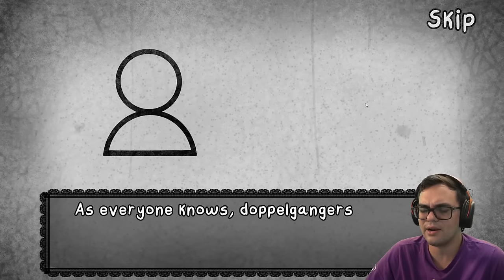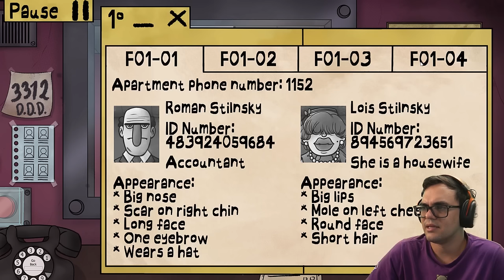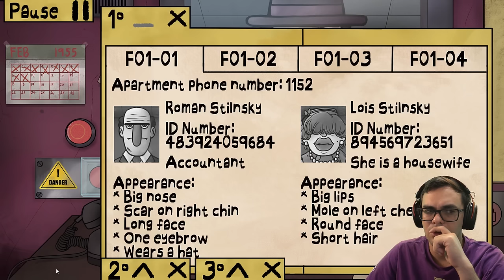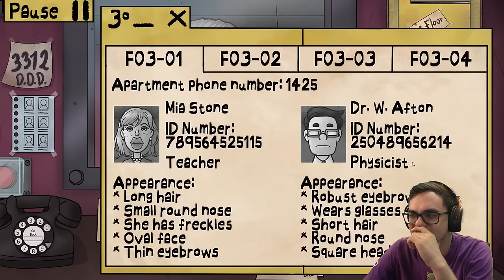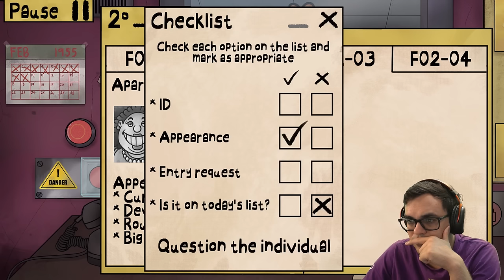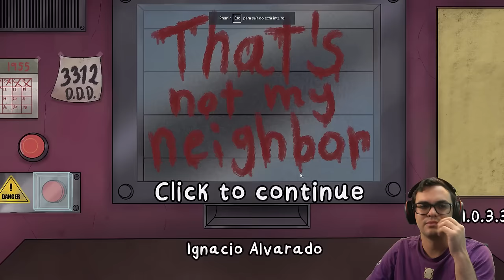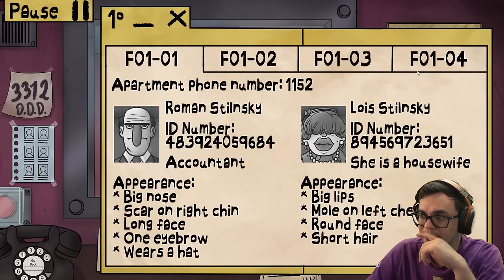Meu Vizinho é um METAMORFO? - That's Not My Neighbor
Mergulhe em That's Not My Neighbor, um jogo de horror psicológico que te coloca no papel de um porteiro de um apartamento em 1955. Sua missão: proteger o prédio de doppelgangers, seres idênticos aos moradores, que tentam se infiltrar.

Neste vídeo, você verá:

Terror psicológico: Descubra como identificar os doppelgangers através de pistas sutis e comportamentos estranhos.
Atmosfera imersiva: Explore o ambiente vintage do prédio e sinta a tensão crescente a cada nova aparição.
Dilemas e decisões: Suas escolhas influenciam o destino dos personagens e a segurança do local.
Humor negro inesperado: O terror se mistura com toques de humor bizarro para uma experiência única.
Junte-se a mim nesta investigação misteriosa e ajude a desvendar o segredo dos doppelgangers!